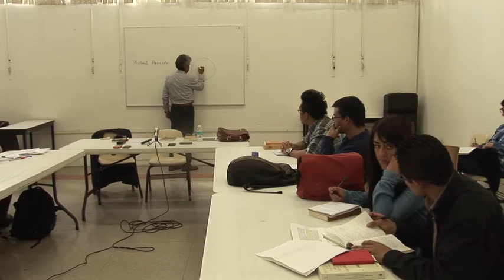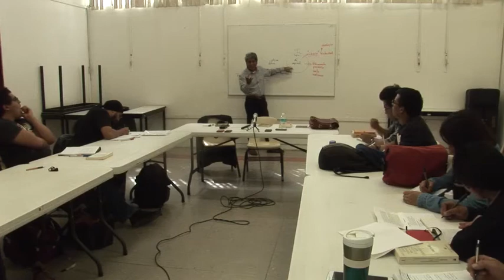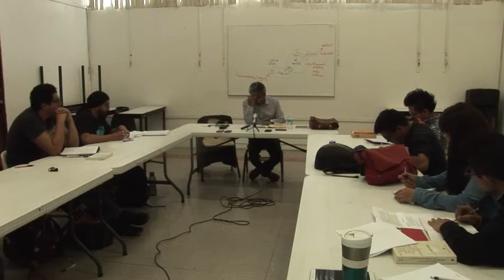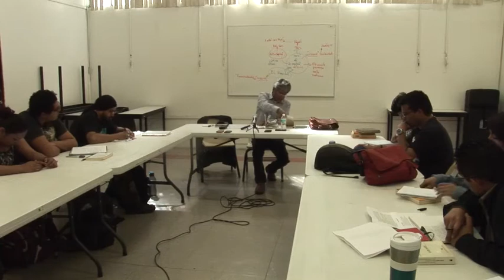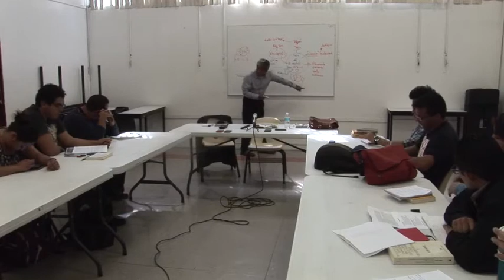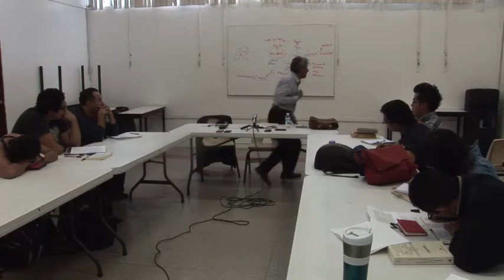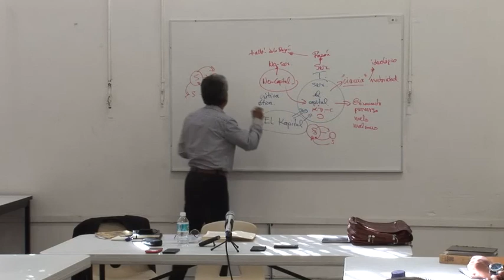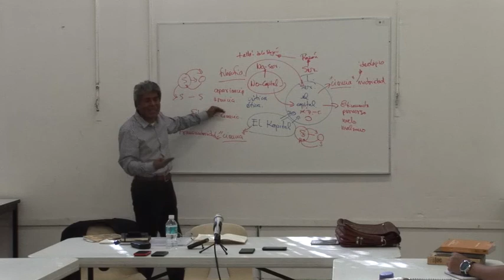Catedra Enrique Dussel UACM 2016 sesión 5